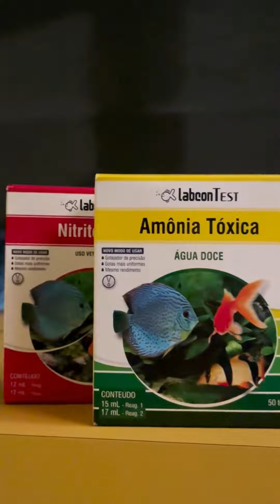Dia Mundial do Sapo!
Hoje é o Dia Mundial do Sapo, e a Flávia veio te mostrar um dos nossos espaços: o Pulo do Sapo! 🐸

Esses animais pertencem ao grupo dos anfíbios, e são extremamente importantes para o equilíbrio dos ecossistemas. No espaço O Pulo do Sapo, existe todo um cuidado com os parâmetros do ambiente para garantir o bem-estar e o suprimento das necessidades desses animais, visto que eles são muito sensíveis à variações de temperatura e umidade. A tratadora Flávia foi convidada para mostrar um pouco dessa rotina de cuidados e explicar um pouco das diferenças entre os sapos, pererecas e rãs!

Que tal vir conhecer esses queridos aqui no Zoo SP? 💚